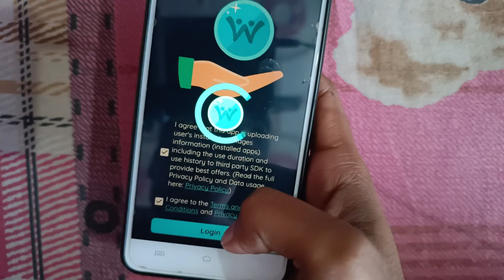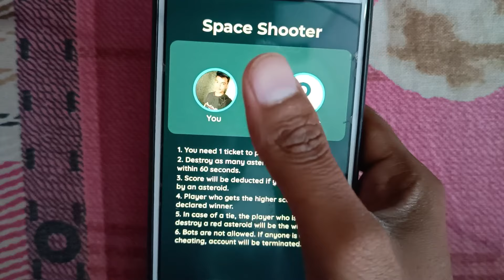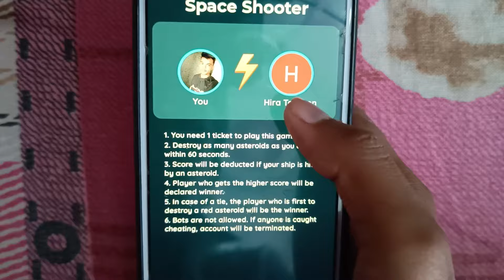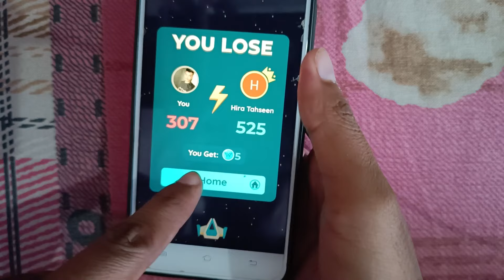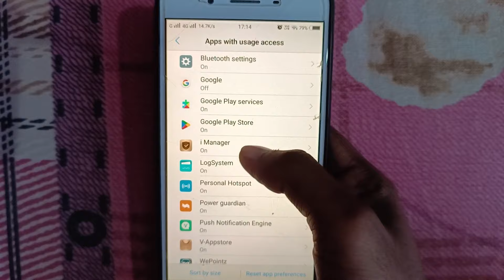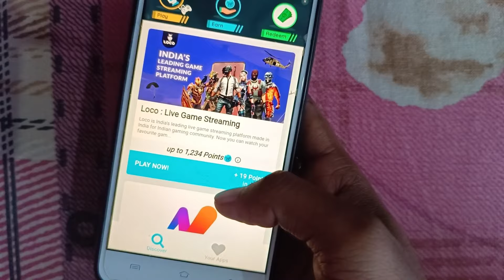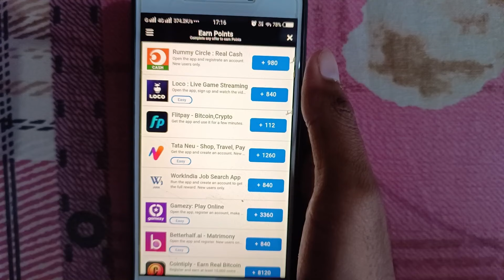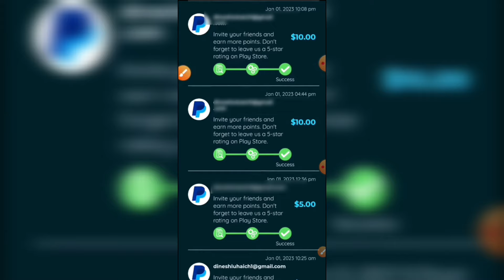wepointz payment proof | wepointz invitation code | wepointz withdrawal | wepointz free fire diamond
wepointz payment proof | wepointz invitation code | wepointz withdrawal | we pointz / waypoints 🙏

Code :- 2583H5

 ◆- For Bussiness

◆- Channel About on Instagram link

Your Quries:-
wepointz app se paise kaise kamaye
wepointz app
wepointz app review
wepointz app payment proof
wepointz app real or fake
wepointz payment proof
wepointz real or fake
wepointz withdrawal
wepointz withdraw
wepointz legit or scam
wepointz proof of withdrawal
wepointz review
wepointz app real
wepointz app earn
we pointz app
wepoint app
wepointz app proof of withdrawal
wepointz app legit
wepoints app
ww points invitation code
we points app
we points invitation code
we points payment proof
ww points app
waypoints app payment proof
wepointz review
waypoints withdrawal proof
waypoints play and earn
wepointz code
wepointz free fire diamond